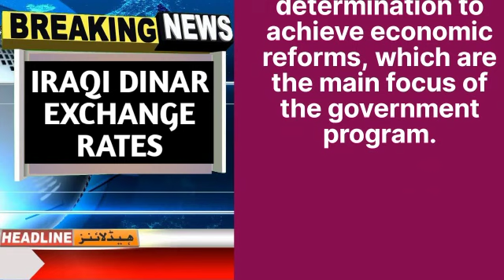Iraq dinar exchange / ceremony of the final signing of thr 5th licensing round / dinar